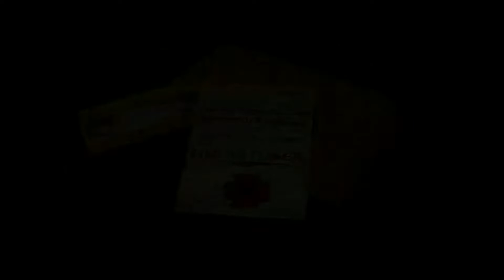Poppy playtime chapter 1 | Full gameplay | Walkthrough | No commentary | SIAM GAMING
Hello guys. Welcome to my video once again. Today I am going to play Poppy playtime. It's a horror puzzle game. I will also bring other parts of the game also. Watch till the end.

Links:
1. Facebook : (Under Construction)
2. Discord : (Under Construction)

(Please follow me and join Facebook group. Also join Discord Server)

I am new at YouTube please support me 😊